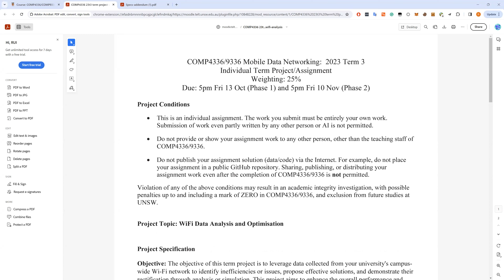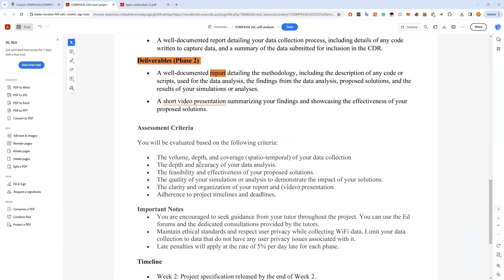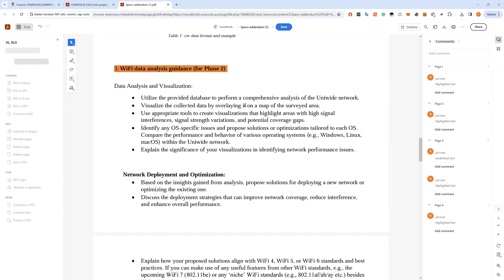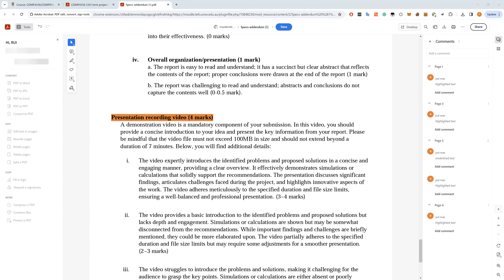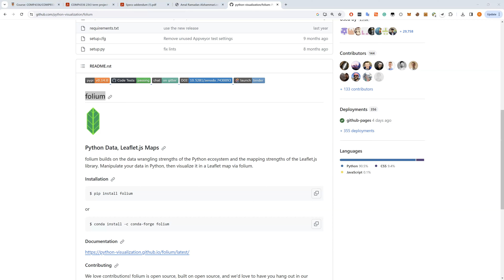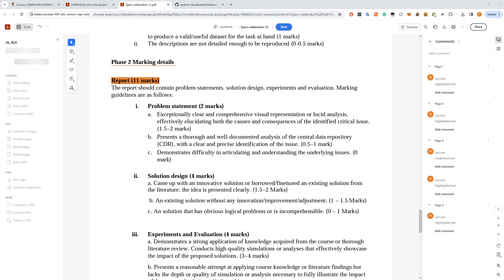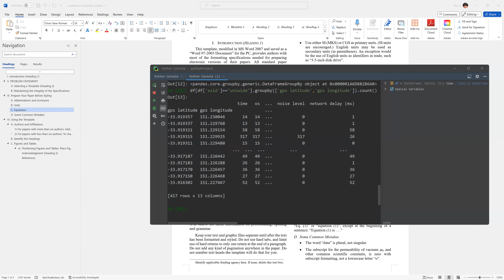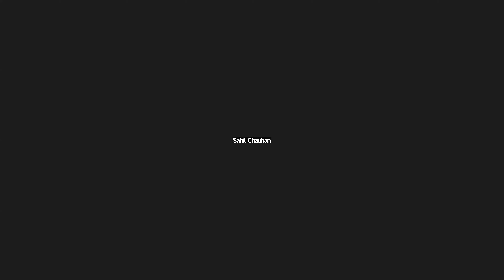Assignment consultation phase 2